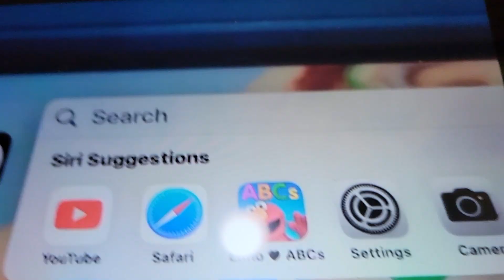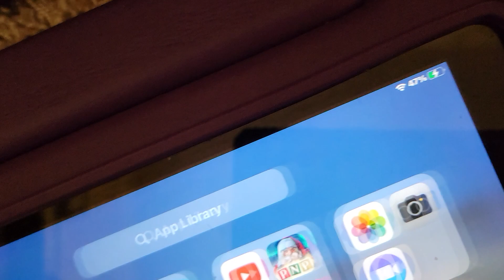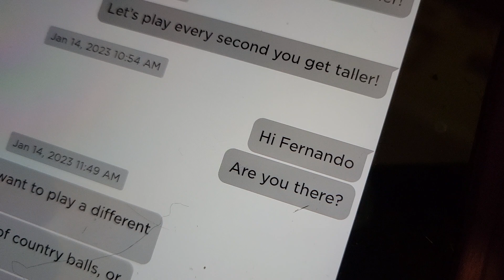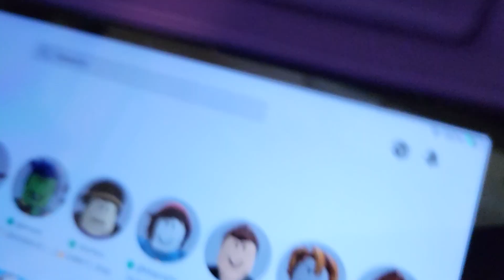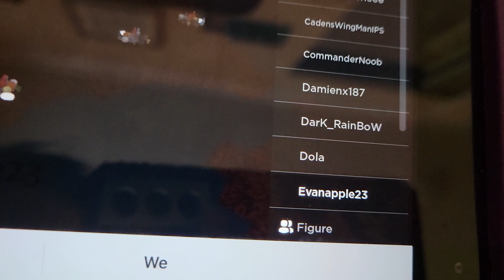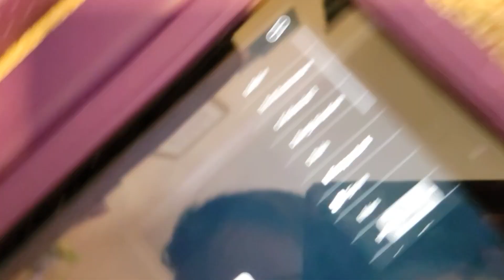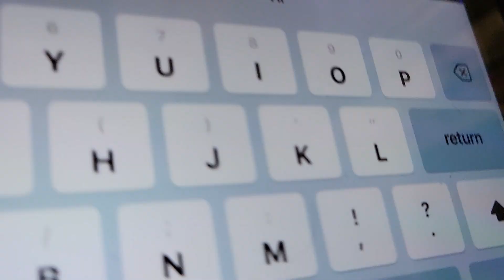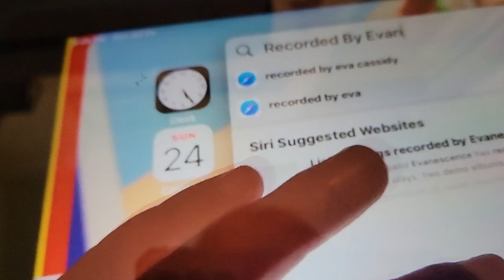Cookie Monster Plays Roblox